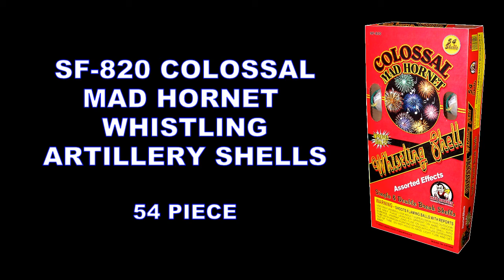SF-820 COLOSSAL MAD HORNET WHISTLING ARTILLERY SHELLS 54 PC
This 54-piece set includes both single- and double-break shells, as well as assorted effects. This set includes something for everyone!